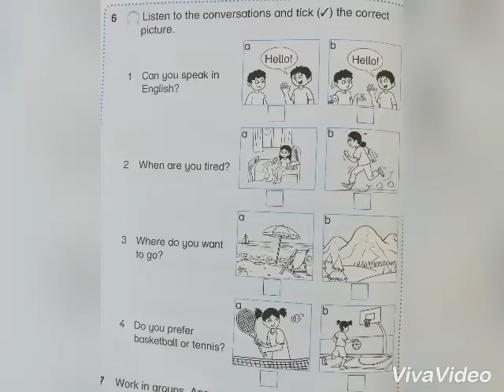الصف الثالث، كتاب الأنشطة، الوحدة 10، التمرين 6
Passport to the World 3, Activity Book, Unit 10, Exercise 6